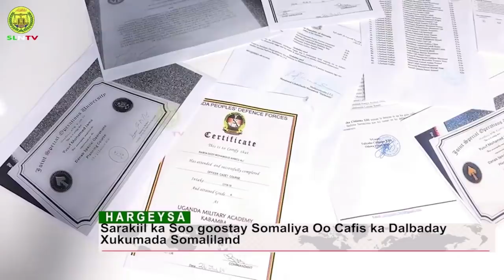DEG DEG Ciidankii uu Farmaajo doorashada Ku boobilahaa oo Qadar diyaarisay Mardhaw Muqdisho Kasoo Da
DEG DEG Ciidankii uu Farmaajo doorashada Ku boobilahaa oo Qadar diyaarisay Mardhaw Muqdisho Kasoo Dagaya, xog xasaasi ah,